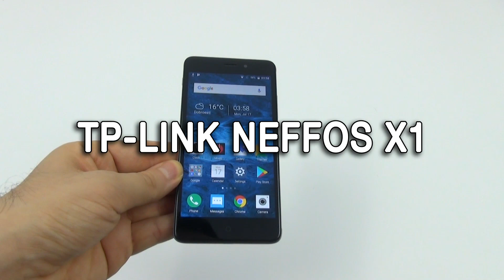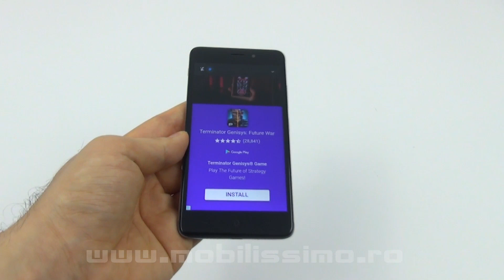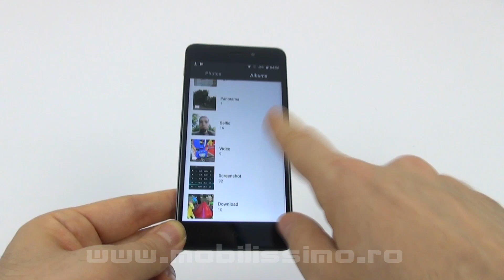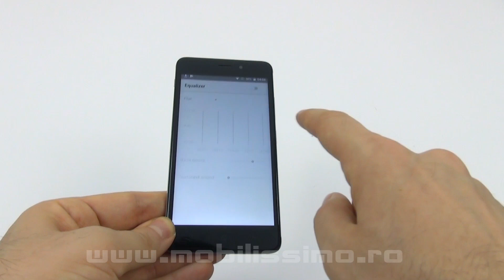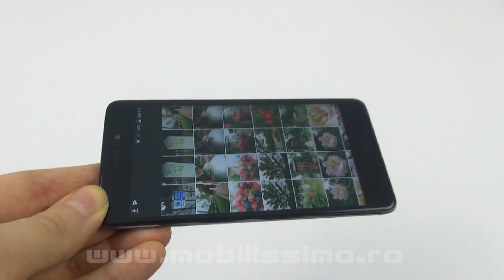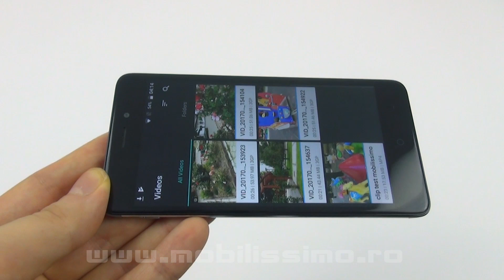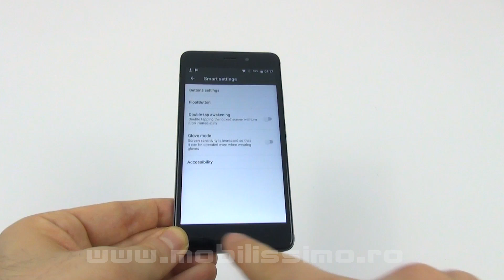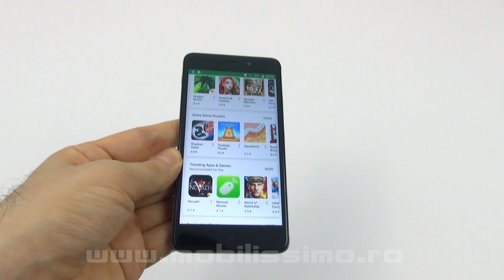TP-Link Neffos X1 Review în Limba Română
Mobilissimo.ro realizează recenzia telefonului TP-Link Neffos X1, terminal compact cu ecran de 5 inch şi cu preţ accesibil. Costă în jur de 750-800 lei şi vine cu ecran HD, procesor octa-core MediaTek Helio P10 şi 2 sau 3 GB RAM. Are şi 16 sau 32 GB stocare, slot microSD şi o cameră de 13 MP în spate, plus una frontală de 5 MP. Rulează Marshmallow cu o interfaţă interesantă.